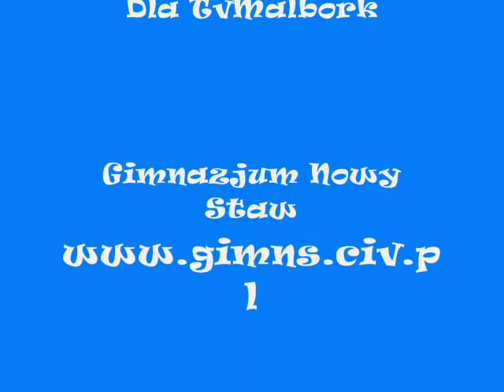OPIS: parada literacka.wmv